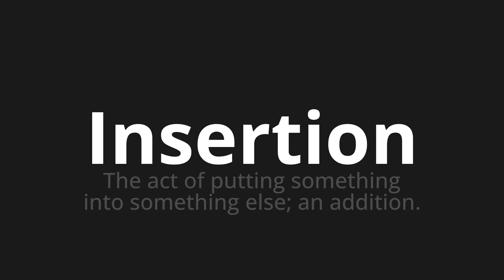How to pronounce Insertion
Master the Pronunciation of 'Insertion' - which means : The act of putting something into something else; an addition. 📝 with @PPrononciation 🎓🗣️ - [Your Guide to English]

Learn to pronounce 'Insertion' perfectly in English with our easy and engaging tutorial by @PPrononciation! 📖📽️ In this comprehensive video, we provide you with native speaker examples 🗣️👂 and phonetic breakdowns 🎵 to ensure you get the pronunciation just right.

How to say Insertion in English